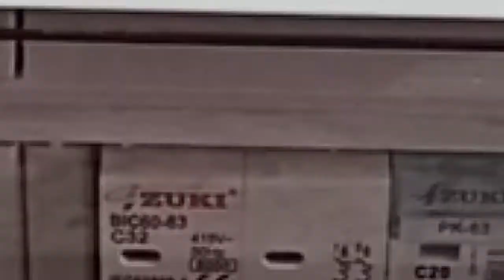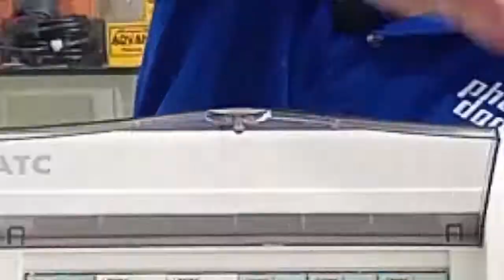AFFORDABLE yet QUALITY IZUKI Distribution Panel with IZUKI MCB | Product Demo #22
SAVE MORE THAN 50% of your MONEY!💸
DISCOVER our NEW BRAND SET Distribution Panel with IZUKI Miniature Circuit Breaker🥳
QUICK release locks for EASY INSTALLATION with INDICATOR pa!🤩🤩